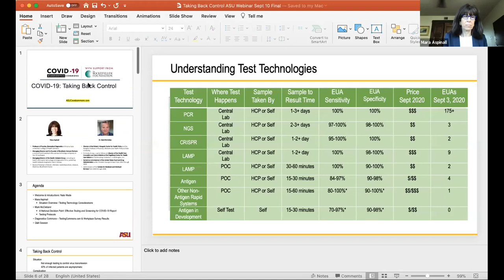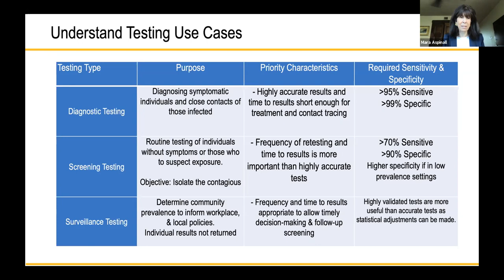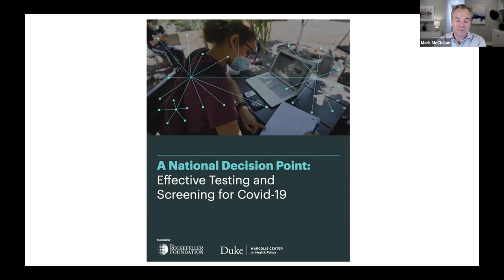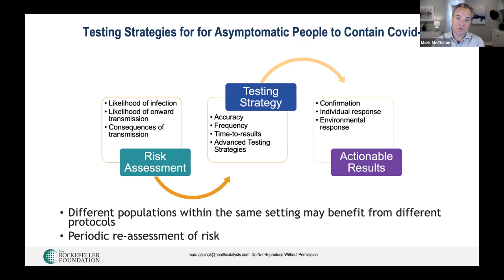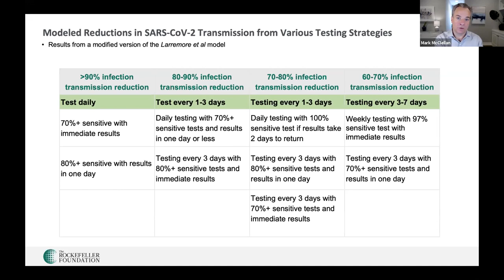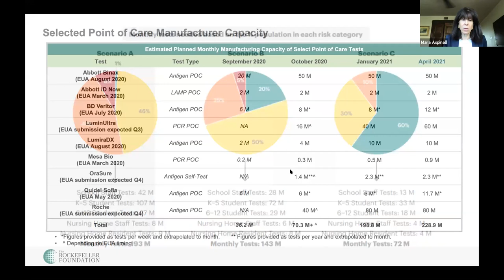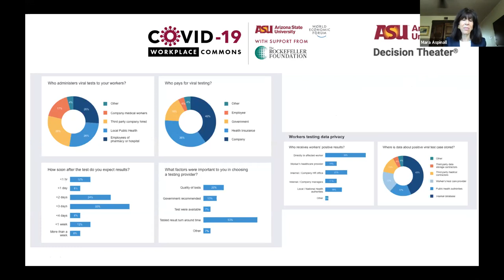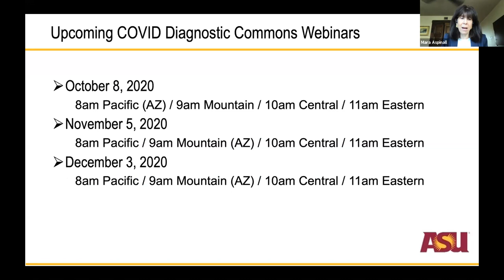COVID Diagnostics Commons Webinar - Sept. 10, 2020